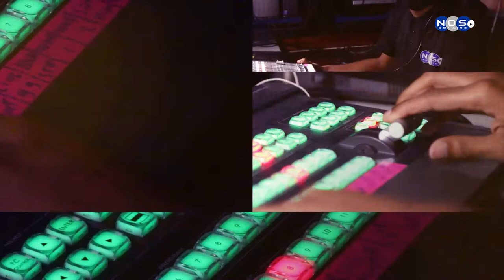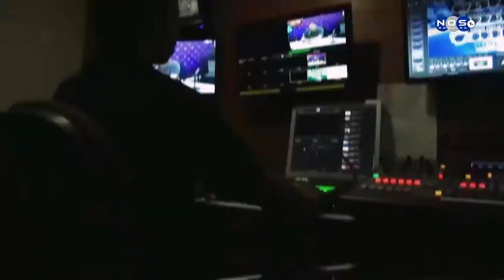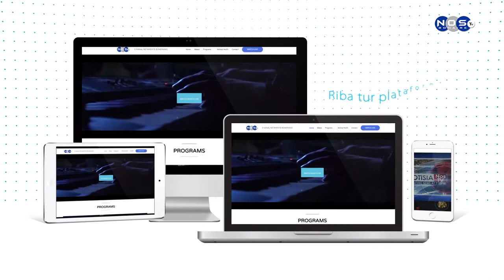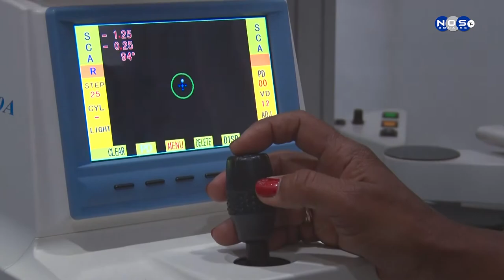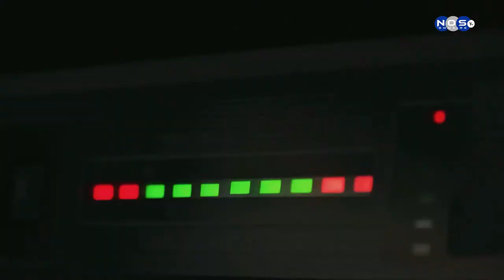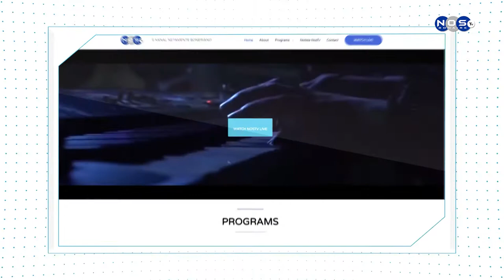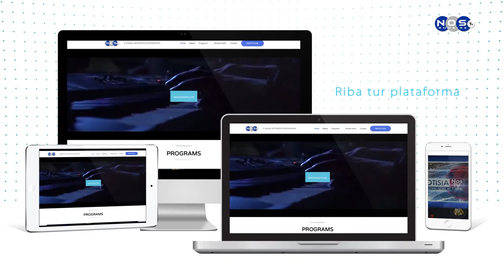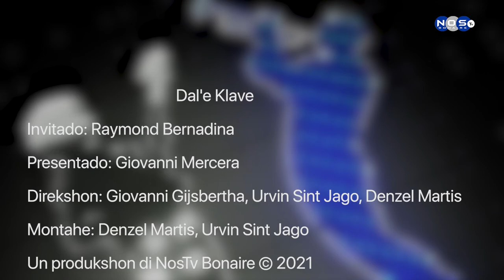Dal'e Klave Episodio 64 - Monkey Rast